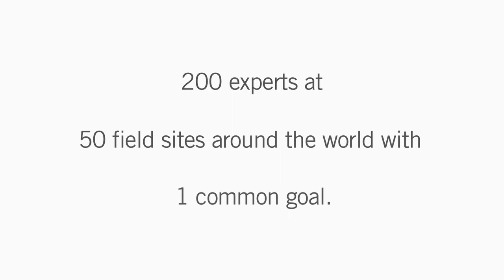Bring Me Back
Legendary Entertainment worked in conjunction with the San Diego Zoo to select the winner of a PSA contest.  The Zoo reached out to the international Film Community and tasked them with producing a PSA in support of San Diego Zoo Global Wildlife Conservancy's efforts to bring wild life species back from the brink of extinction.

This is the winning project, "Bring Me Back" directed by Selim Mete and with cinematography by David Edwards.